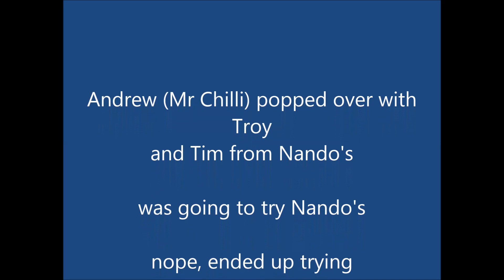Nando's Day II turns into "Fatali" test...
Andrew "Mr Chilli" popped up with Tim from Nando's and our mate Troy to have a chat bout stuff, see what's new and coming from Nando's Aust from Tim and mabee try a Sauce..

This time would go easy and do a Nando's sauce, Um no.

had Paul awaiting with a Nice Fatali Plant with a few ripe pods, asked the guys earlier if had tried and they hadn't so Now was a good time as any.

Today we have a Crack at the Fatali, a chinense from Africa

beautiful looking plants, Amazing Sweet Citrusy Flavour with a ripper burn, heres the link to the Original Fatali Test

Thanks guys, was an Awesome day and can't wait to catch up and have a try of something else..
Troy, can find in Facebook (he's 1 of my friends)

thanks Paul too for helping out..

Be Excellent

neil..